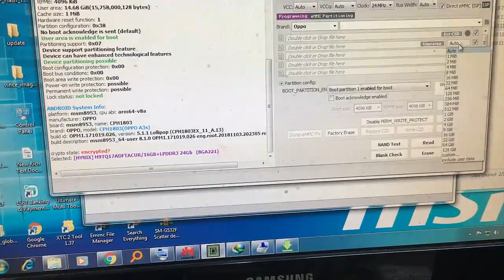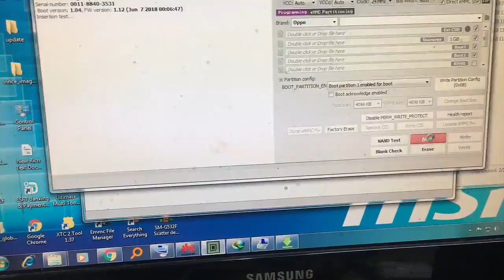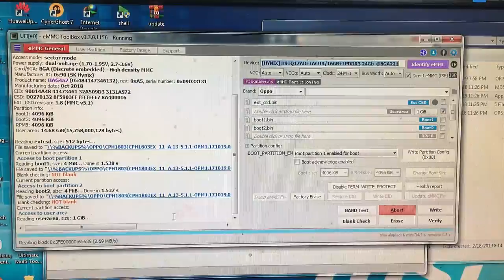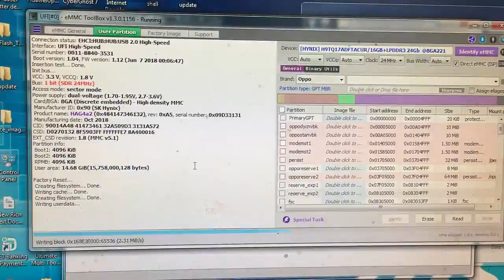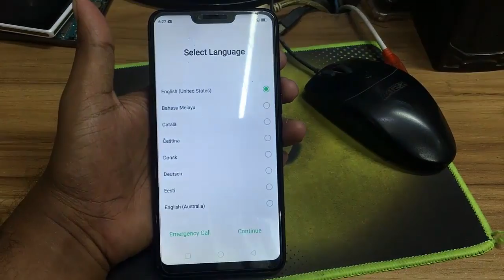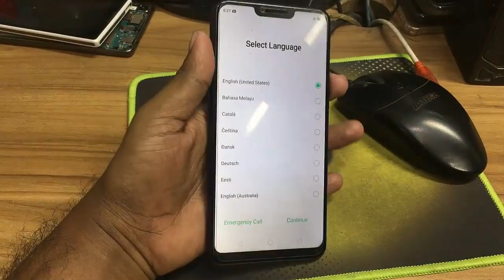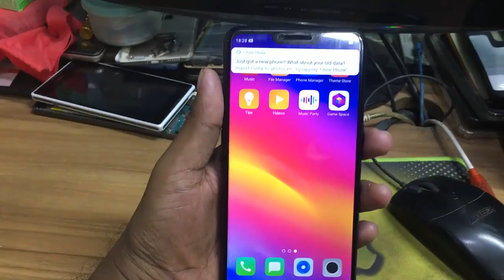OPPO A3s Patern Lock Frp Remove Without any authorized ID or msm tool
its very easy no risk,no need to wait for authorized id,no need to ask help to any one.